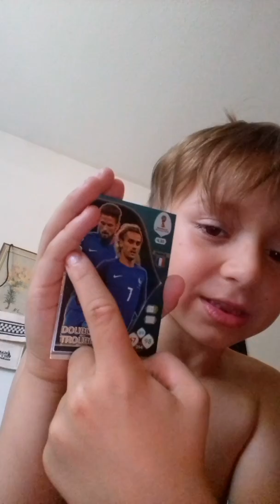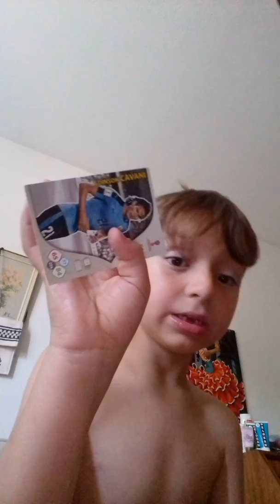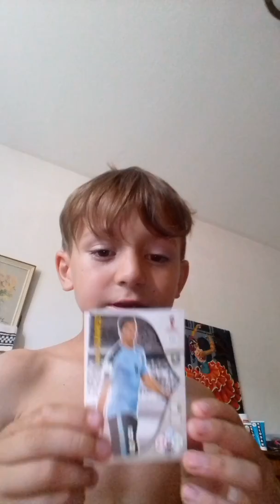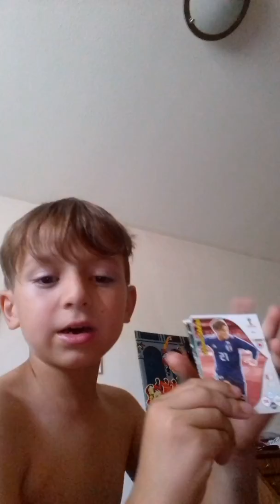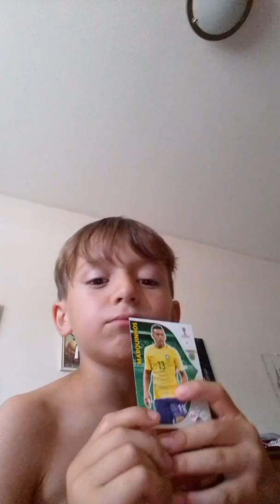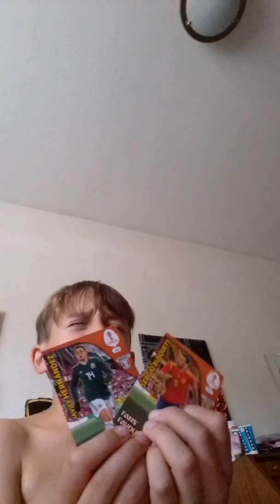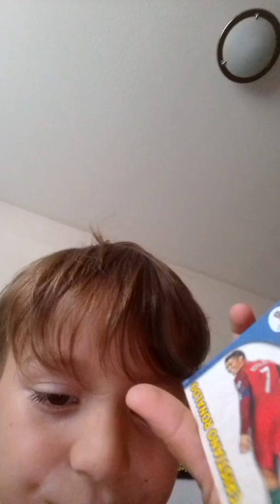Amir öppnar fotbollkort